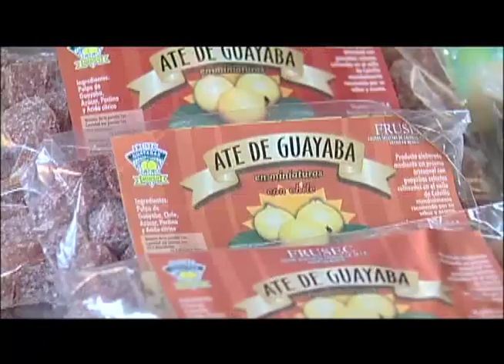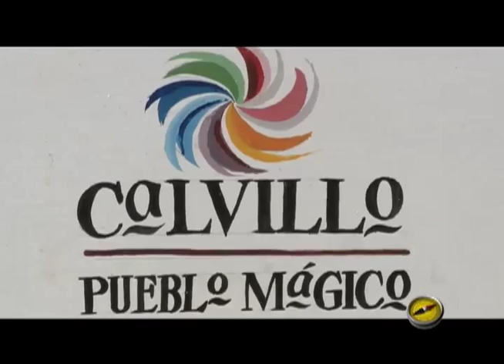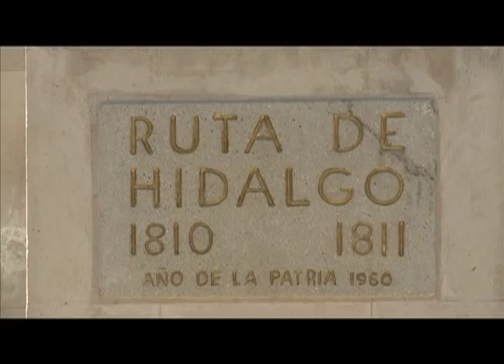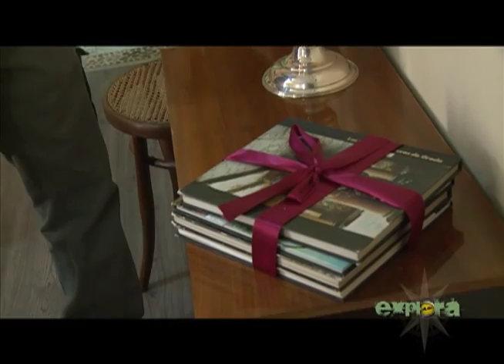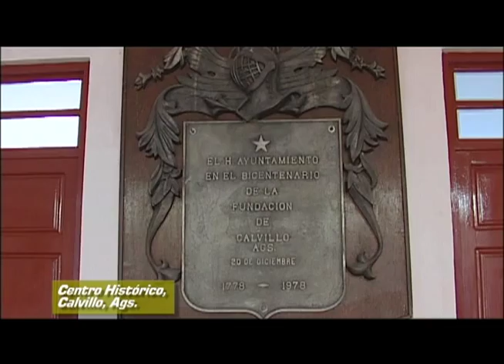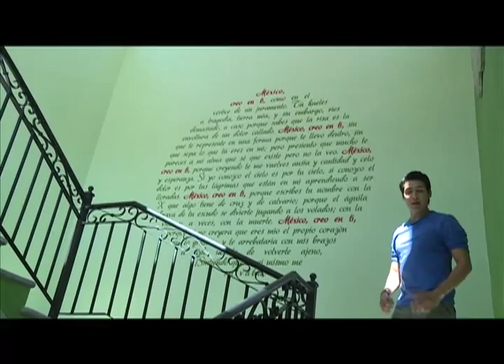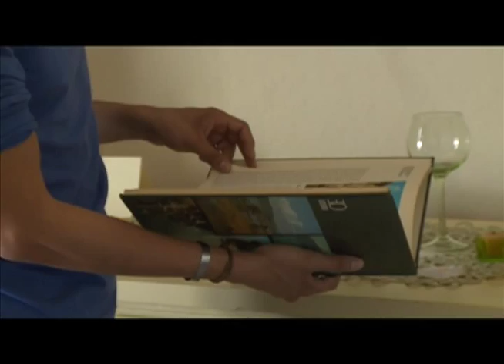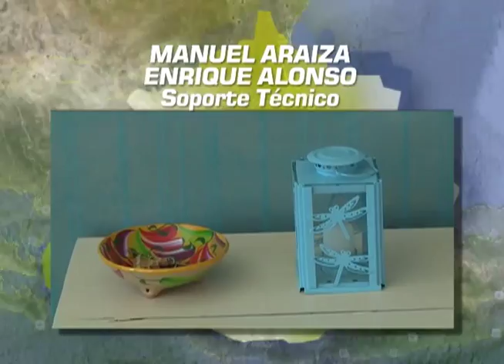Explora "Calvillo" Producción Aguascalientes TV